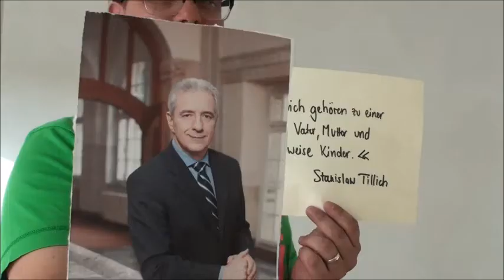Das Familienbild von Stanislav Tillich